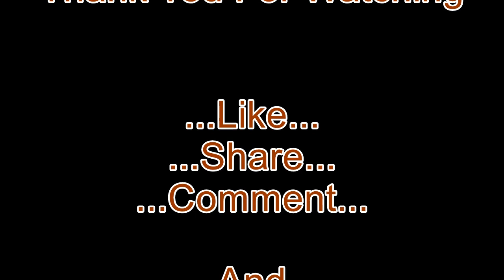All Saints Feast Day | Goa Velha | Goa India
About Procession of All Saints

Goa is the main place outside Rome and Phillippines where such a procession is held. The parade draws in a large number of individuals from neighboring towns around Goa Velha. Nearby enthusiasts convey life estimate statues of 31 holy people on their shoulders on the fifth Monday of Lent and circle it in a grave parade around the entire town.

Music
The Litany Of Saints (Litaniae Sanctorum)